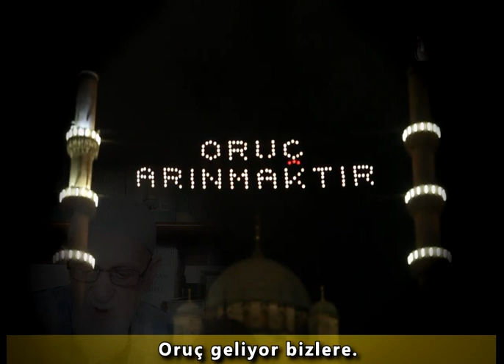Ramazan'ın Gelişine Sevinmek!